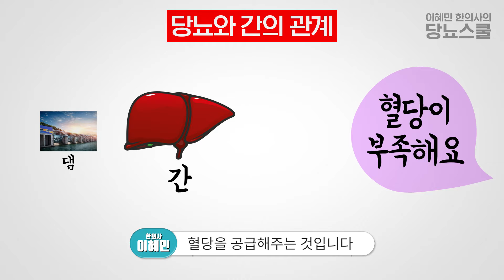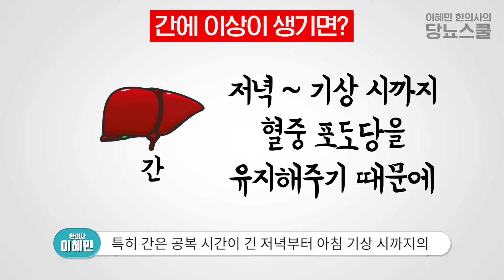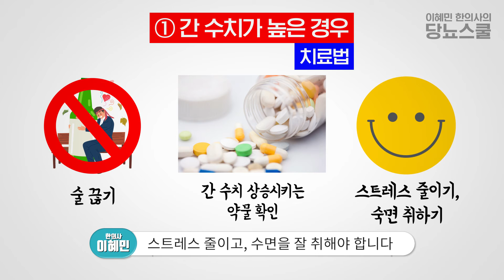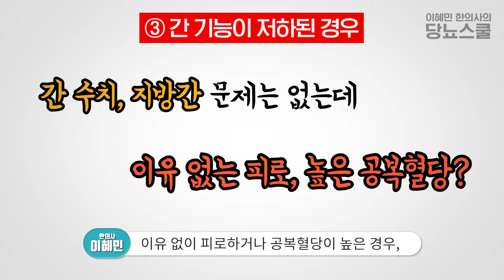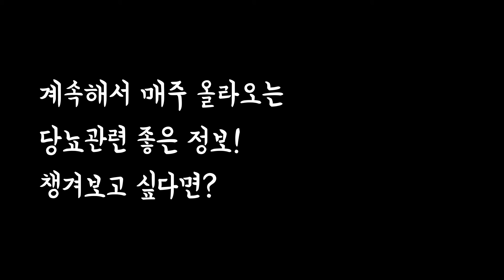당신의 공복혈당 수치가 높은 두번째 이유 | 공복혈당 낮추는 방법 [이혜민한의사의 당뇨스쿨]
[이혜민한의사의 당뇨치료사례집 2권 출간!]

공복혈당이 높은 분들, 걱정이 많으시죠?
지난 영상에서 공복혈당이 높은 이유는 수면과 간 때문이라고 말씀드렸는데요
이번 영상에서는 간과 공복혈당의 관계에 대해 자세히 알아보도록 하겠습니다!